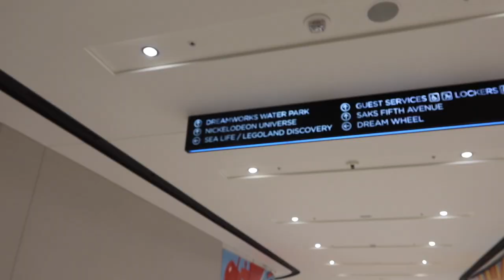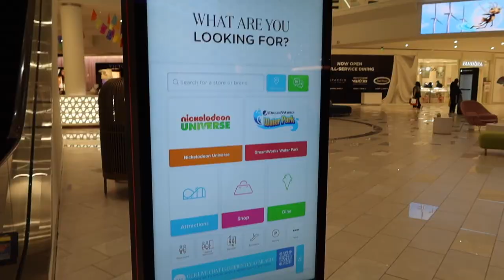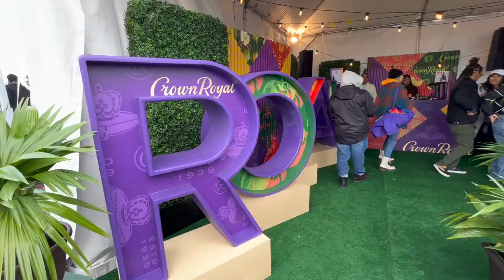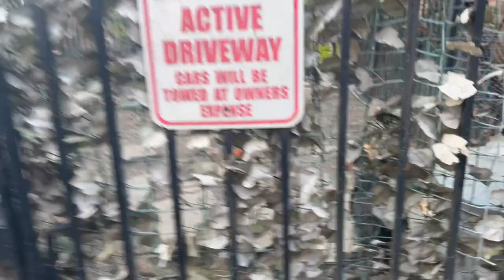Jersey Visit | Broccoli Fest 2022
I visited home to celebrate my friends for their birthdays and for Broccoli Fest 2022. Clearly we had a blast! Checked out the American Dream Mall for the first time (pretty nice mall!), practiced my bartending skills and found some Jersey City chickens - enjoy me and my friends having a good time!